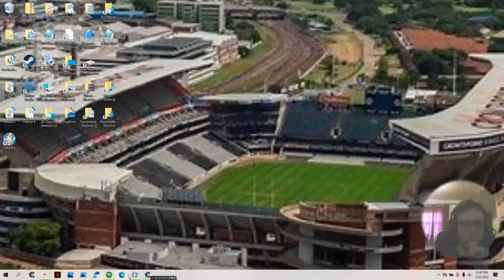20 Fallout 4